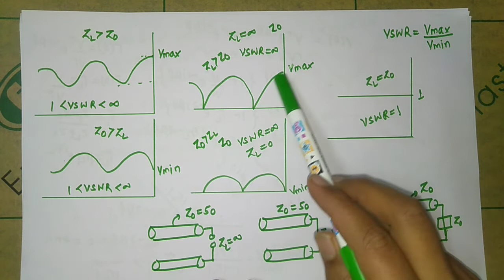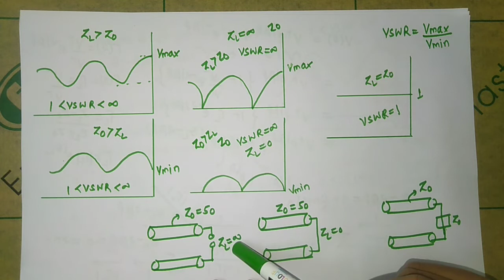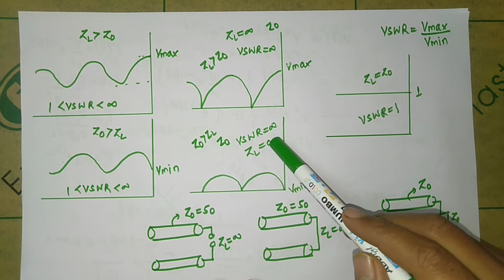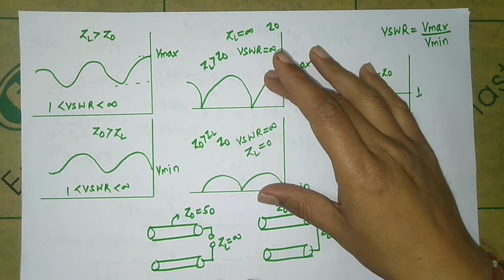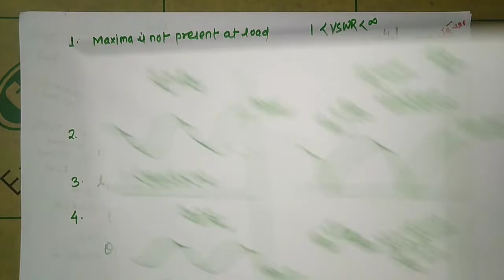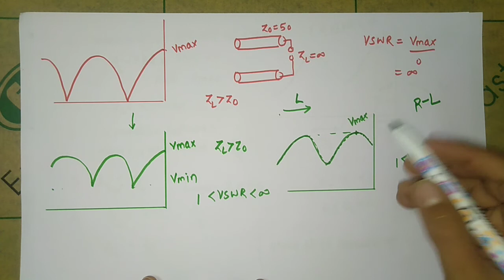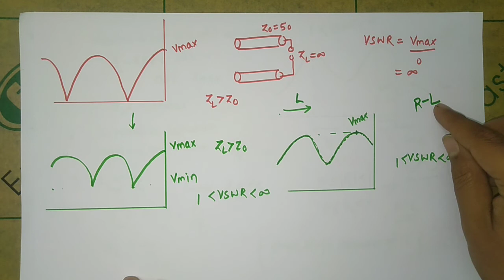LOAD IDENTIFICATION FROM VSWR CHARACTERISTICS 7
✍️About video: -VSWR is the ratio of Vmax to Vmin. The range of it 1 to infinity. Reflection of the wave comes in picture due to impedance mismatching. For perfect matching case the value of vswr is 1. Generally it is plotted from load end. The location of maxima and minima depends on the nature of the load.

In this lecture I have explained about “LOAD IDENTIFICATION FROM VSWR CHARACTERISTICS” From this lecture you can learn following things 1) identification of nature of load when vswr characteristic is given
Channel ID